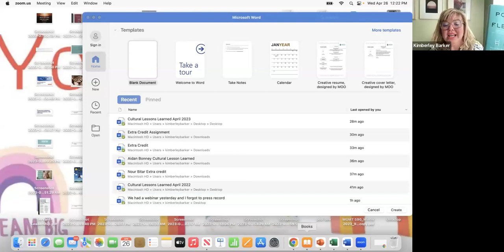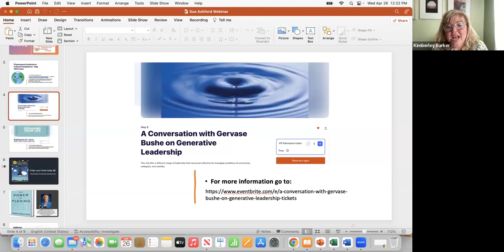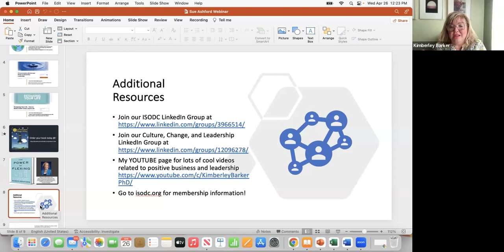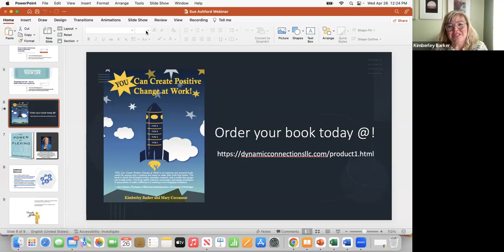Book Recommendation: The Power of Flexing by Susan Ashford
This is an excellent book that shows you how to use small daily experiments to create big life-changing growth!

We all can and should make time for self-development even when our work feels routine and our lives feel well-ordered. In the words of Ari Weinzweig (of Zingerman's family of companies), "People will say that they don't have time to work out, but the people who do it always make time - and they actually get more done because they feel better. The same is for learning, which is like working out for your mind. It doesn't make you perfect, but as with working out, when you're learning, you're excited and you have good energy and you want to go do something about your earning. I work eighty, ninety hours a week some weeks, but I'm reading a lot of books all the time." The most successful people find ways to incorporate learning and growth into their lives continually. The Power of Flexing helps make it possible!

Go to SusanAshford.com for more information. And, here is another talk on the book you can check out as well...

Remember, non-fiction is sexy! 😎